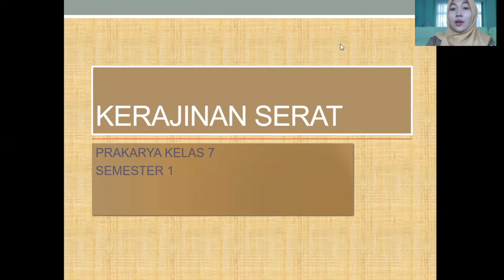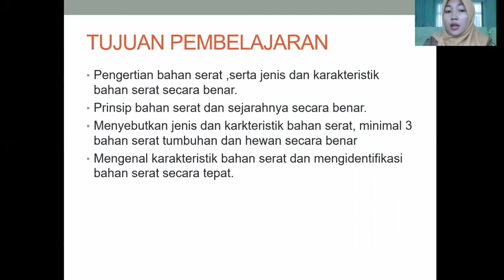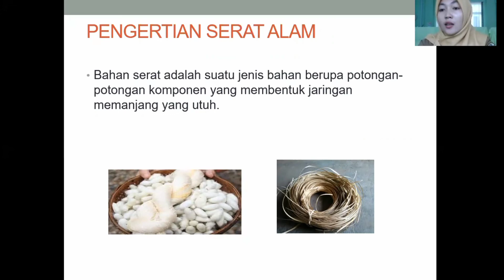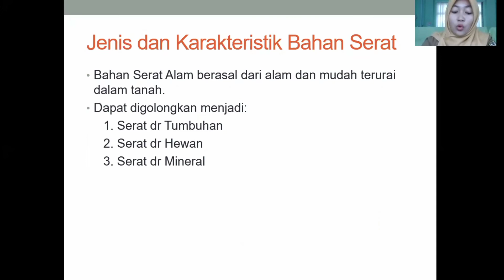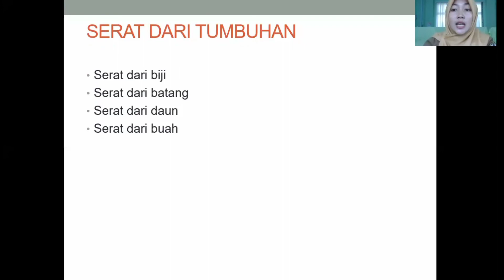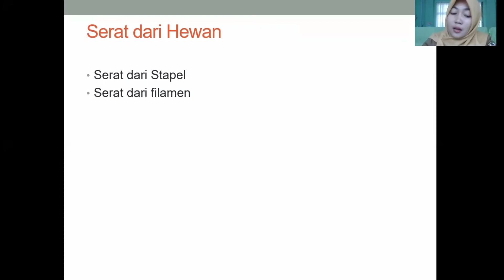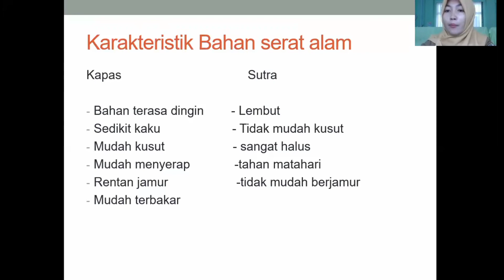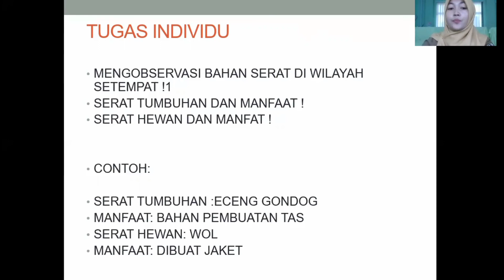Materi Prakarya Kelas 7 - Kerajinan Serat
Halo anak-anak pada materi kali ini ibu akan membagikan materi kerajinan serat prakarya kelas 7. Jangan lupa untuk tetap belajar dimanapun berada dan dalam kondisi apapun.